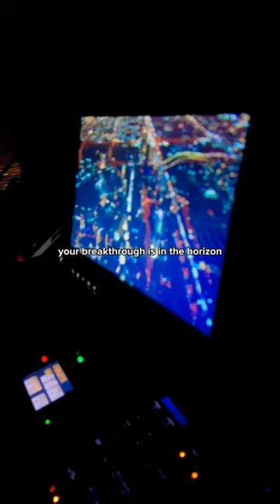Are you the black sheep?